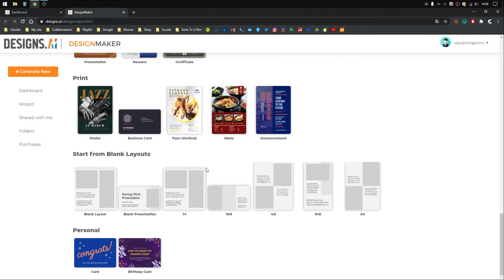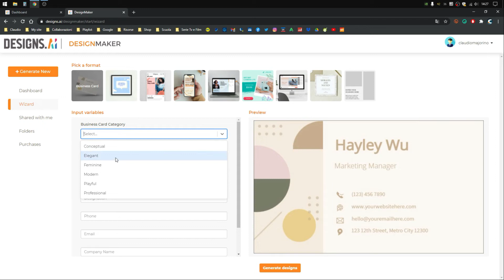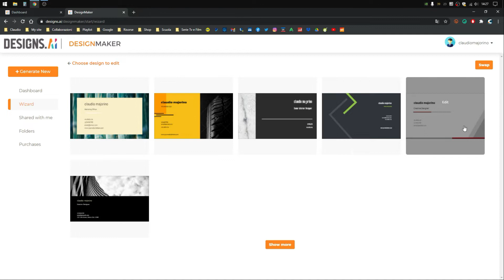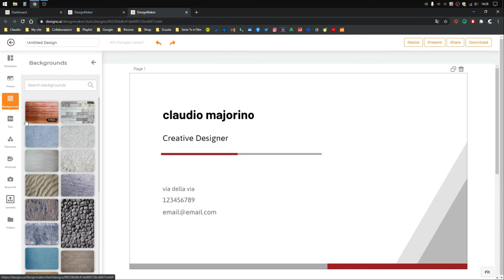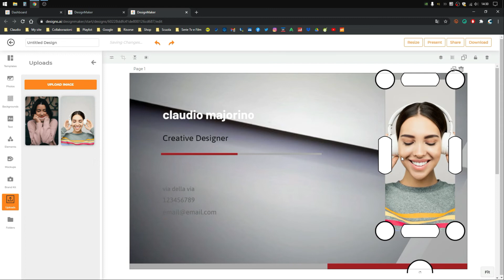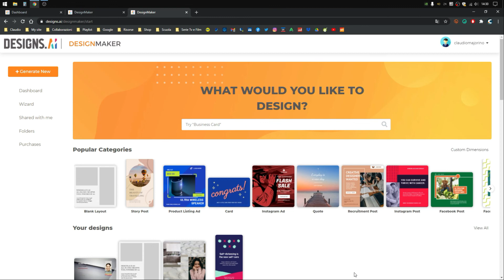Dalla business card al post Instagram con DesignMaker [Tutorial Ita]